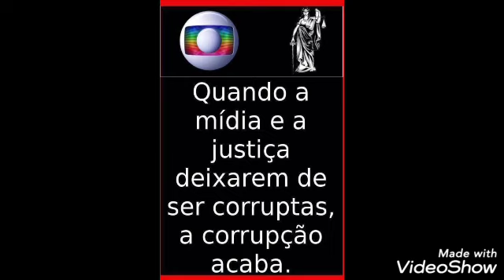TRIBO DE JAH—CORRUPTOS